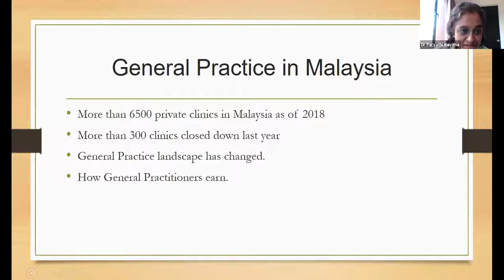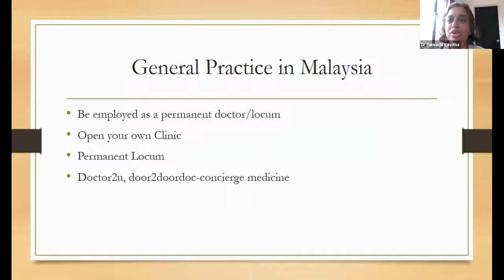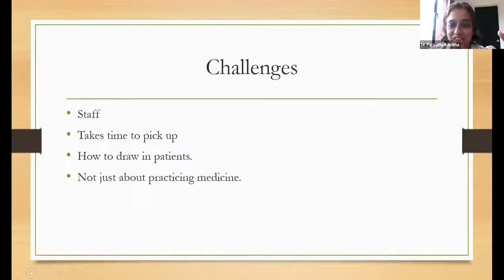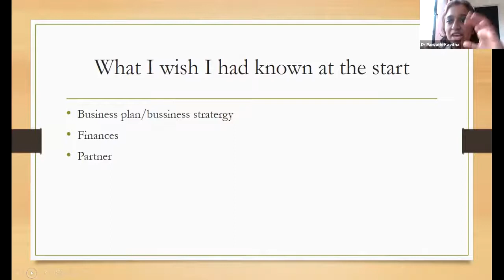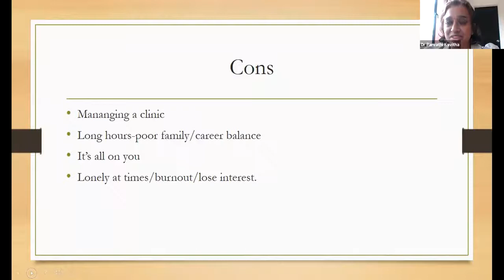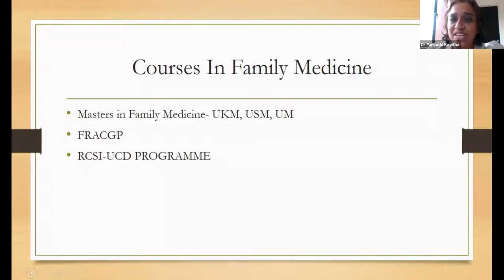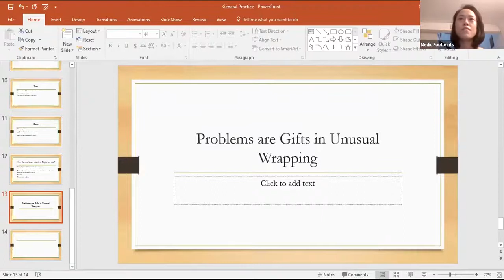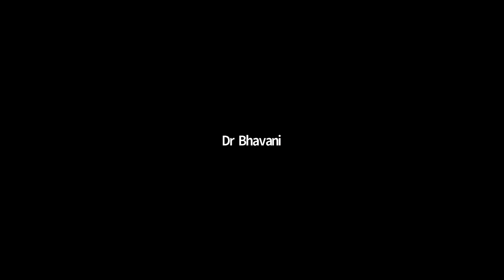How to open a GP clinic business in Malaysia for medical doctors - DOs and DON'T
Dr Parvathi Kavitha; has been a doctor for 20 years. She joined private practice in 2007. She just sold her general practice of 4 years. She will share her experience in general practice and pros and cons of having your own clinic.

At Disruptive Doctors, we're on a mission to revolutionize healthcare and inspire positive change. Join us to explore the latest in medical innovation, cutting-edge practices, and thought-provoking discussions. Our content covers a wide range of topics, from disruptive healthcare technologies to personal insights from experts like Dr. Selina Chew.